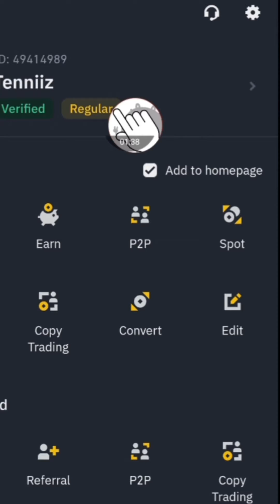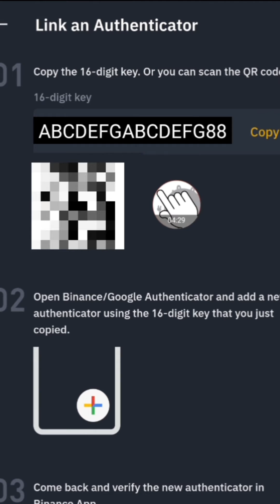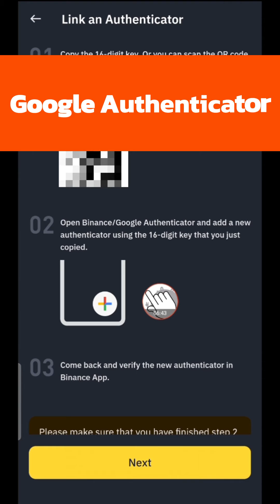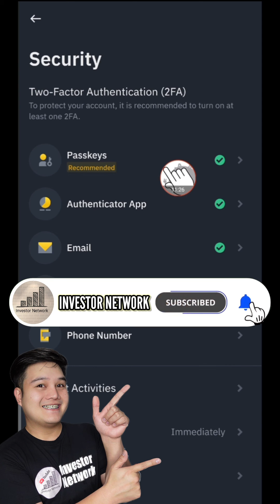สอนวิธีติดตั้ง Authenticator​ App (2FA) ใน Binance ป้องกันการโดนแฮ็คบัญชี สำคัญมาก!! ควรติดตั้งทุกคน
🌏 สมัคร Binance กระเป๋าเทรดบิทคอยน์อันดับ 1 ของโลก

🌏 สมัครเปิดบัญชี Binance​TH​ (ลด 30 % Fee)​

✅ หรือใส่โค้ด 📄 BUFDWQPJ

🎦 เพลย์ลิสต์สอนการเทรดบิทคอยน์เบื้องต้น ฉบับ ปูพื้นฐานมือใหม่ :

🎦 เพลย์ลิสต์สอนการใช้งานแอพ Binance พื้นฐาน เข้าใจง่ายสุด :

✅️ วิธีโอนเหรียญข้าม Exchange สำหรับมือใหม่

✅️ วิธีโอนย้ายเหรียญภายในบัญชี Binance ตัวเอง

🙏 ขอบคุณที่รับชมคลิปนะครับ กดไลค์ กดแชร์ กดติดตามช่อง และอย่าลืมกดกระดิ่งแจ้งเตือนไว้ด้วยนะครับ เพื่อเป็นกำลังใจในการทำคลิปต่อไป ขอบคุณมากครับ 🤝